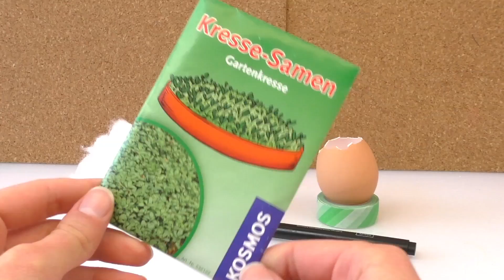Ovetto con capelli di semini di crescione